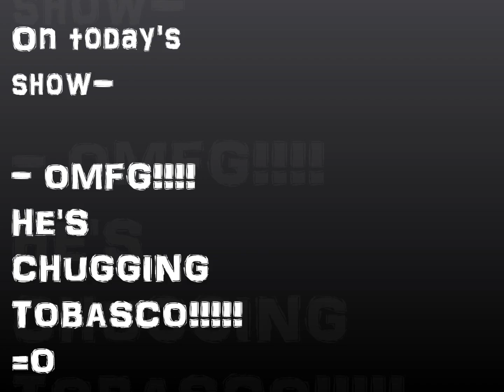The Liam show 1 - the tobasco sause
The first episode of the liam show. pure and simple.